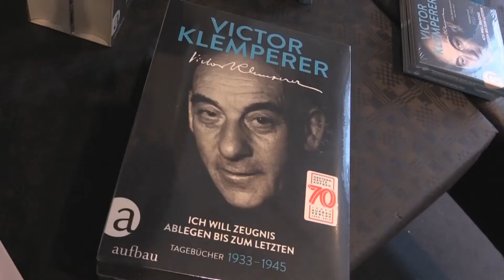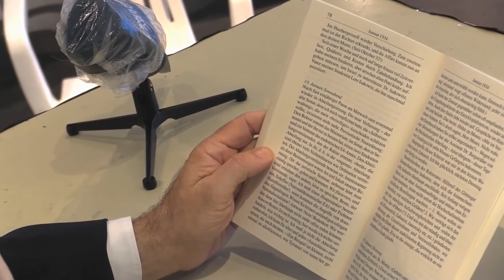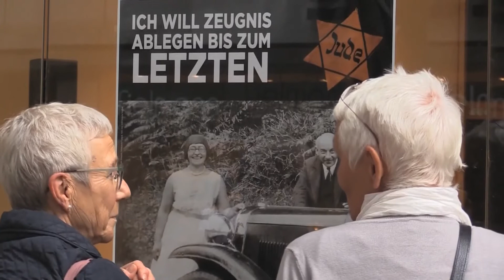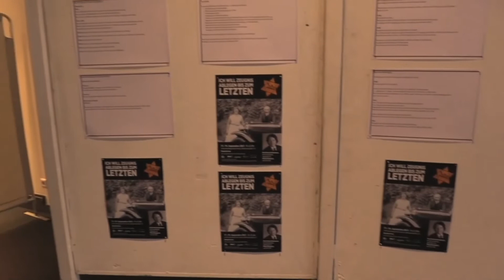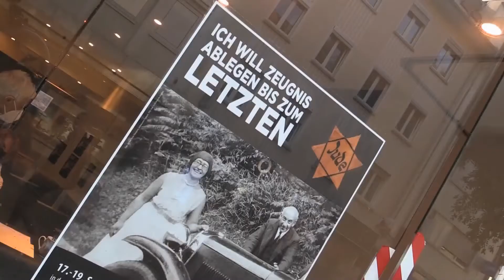"Die 36-Stunden Lesung von Karl-Heinz Deichelmann"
Dieser Bericht von Ullrich Hölmich und Jean-Luc Busch zeigt einen kleinen Überblick über die Mammutlesung von Karl-Heinz Deichelmann. Die Tagebücher von Victor Klemperer "Ich will Zegnis ablegen bis zum letzten" 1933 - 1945 wurden an drei Tagen in jeweils 12 Stunden rezitiert.